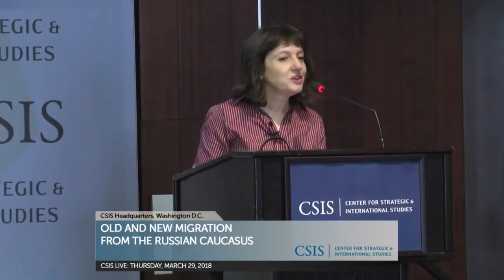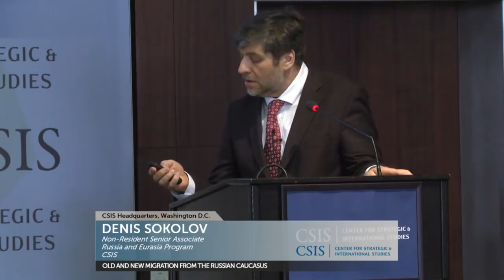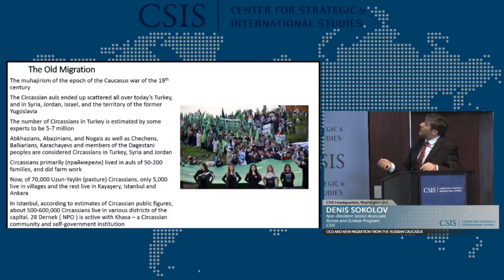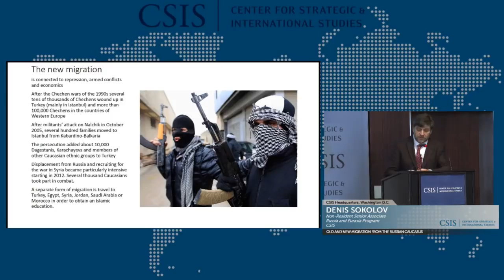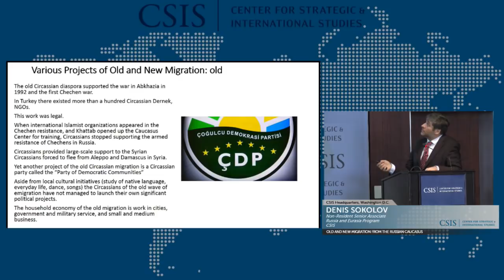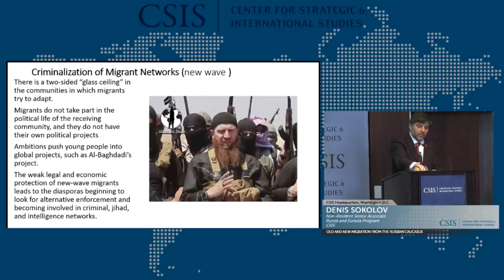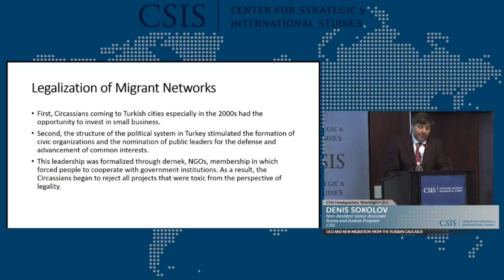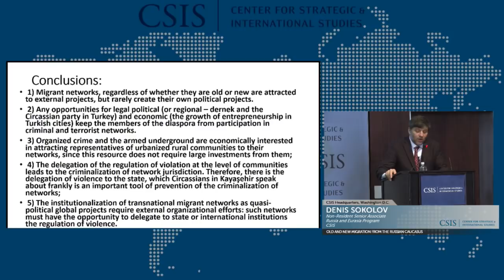Old and New Migration from the Russian Caucasus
Over the last three decades, migrants from the Russian North Caucasus have participated in local and global armed conflicts of different varieties. In many cases, they have done so as groups, or networks, representing one or more community. In the 1990s, Circassians fought in the Abkhazian war (1992) and in the first Chechen war (1995), though they withdrew from these conflicts when the struggle for a free Ichkeria turned into an al-Qaeda-branded jihadist movement. More recently, Chechens, Dagestanis and members of other North Caucasian Islamic communities have left in large numbers to fight in Syria—including with the pro-ISIS group Al-Baghdadi and with other anti-Assad forces.

Meanwhile, other migrants from the North Caucasus have made many European and Russian cities their homes, while maintaining strong links to their place of origin. What relationship, if any, exists between the networks of Muslims from the North Caucasus that have built peaceful lives around the world and the networks that have facilitated and taken part in armed extremism? What makes some migrants seek violent solutions while others integrate into modern democratic societies? Denis Sokolov, a long-time student of communities and networks from the North Caucasus, will lead a discussion to help understand how these questions might be answered today and in the future.